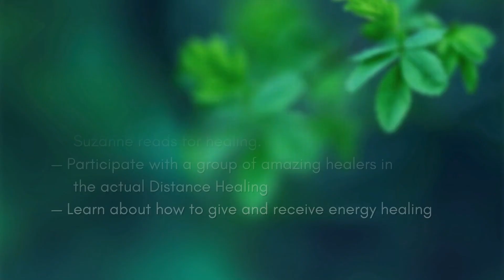Doing and Not Doing while Distance Healing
Have you ever had clairvoyant images come into your mind and you never know whether you are making them up or not? This video is about how to tell if there is truth or falsity in such images.

Members submit names for healing and Suzanne teaches them how to participate and enhance the effects of energy healing.  What do we inwardly "do" when we gather for a group healing?  She often teaches about resonance, frequency,  spinning visualizations and the Bengston Method. The session is reserved for Facebook group members only, but anyone can join! Group members post questions that Suzanne (and the other amazing healers in the group) discuss every week.

Enjoy this "teaching" portion of the event here on YouTube.

If you are interested in participating in the live distance healing session, please join the group

𝗥𝗲𝘀𝗼𝘂𝗿𝗰𝗲𝘀 𝘁𝗼 𝗹𝗲𝗮𝗿𝗻 𝗘𝗻𝗲𝗿𝗴𝘆 𝗛𝗲𝗮𝗹𝗶𝗻𝗴:

 ➤ 𝗙𝗿𝗲𝗲 𝗗𝗶𝘀𝘁𝗮𝗻𝗰𝗲 𝗛𝗲𝗮𝗹𝗶𝗻𝗴 𝗟𝗶𝘃𝗲 every Friday 4:00 PM Eastern Time on Spirit Gate Cancer Support Group. I guide participants through a simple distance-healing method. More healers and more healees tend to make it more powerful. You can join us live or watch the replay!

➤ 𝗕𝗼𝗼𝗸 - 𝗧𝗵𝗲𝗿𝗲 𝗜𝘀 𝗔𝗻𝗼𝘁𝗵𝗲𝗿 𝗪𝗮𝘆 - 𝗘𝗻𝗲𝗿𝗴𝘆 𝗠𝗲𝗱𝗶𝗰𝗶𝗻𝗲 𝗳𝗼𝗿 𝗣𝗲𝘁𝘀 𝘄𝗶𝘁𝗵 𝗖𝗮𝗻𝗰𝗲𝗿. I wrote this as a primer for how to work with cancer in an animal or a person. People have another layer of complexity but everything that applies to animals also applies to people.

𝗣𝗹𝗮𝘆𝗹𝗶𝘀𝘁: Top 10 Ways to Enhance Distance Healing